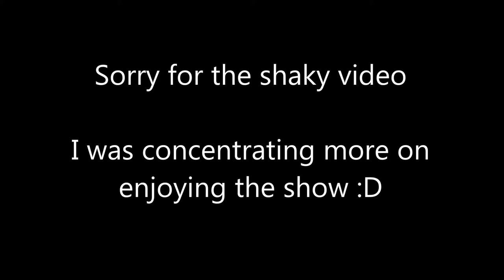A Trip To Unicorn Island - Lilly's First Show In Mumbai (Vlog)